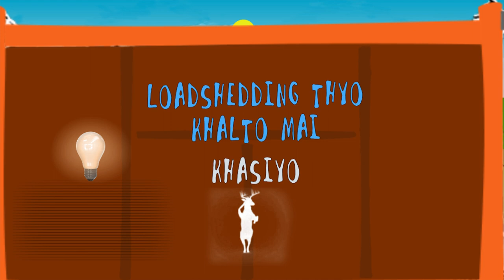Almoda - HAMRO NEPAL MA (Parody)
HAMRO NEPAL MA (Parody) - ALMODA RANA UPRETY

Music/Lyrics/Vocal : Almoda Rana Uprety
Mix/Master : Ujwal Shreyan Mahat
Recorded/Graphics : Rangeet Ballav Uprety (Anup)

Recorded at Kripa Drishya Digital

Presented by ION Production

Description:
This version is based on Nepali folk tune fused with Latin music.

Intention : Kathmandu is topping the charts in air pollution list and has become among the unlivable cities. It's about time we be aware of it and take action.

Retrospect : This folk tune was used in progressive political songs (Pragatishil Geet) followed by 'Gai ta Pale', ' Taxi Drivera', 'Kohi Udchhan ( Hamro Nepalma ) ' of movie "Balidaan".